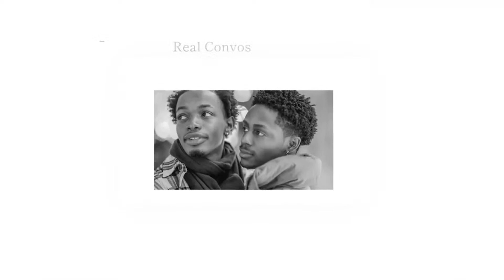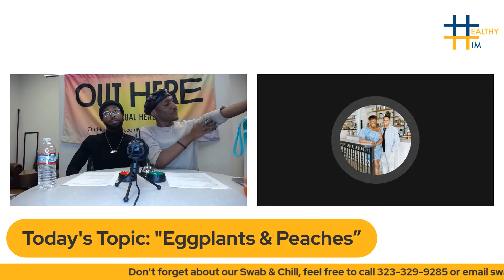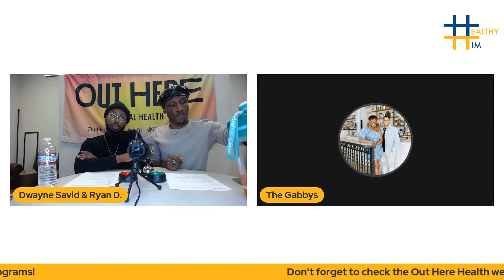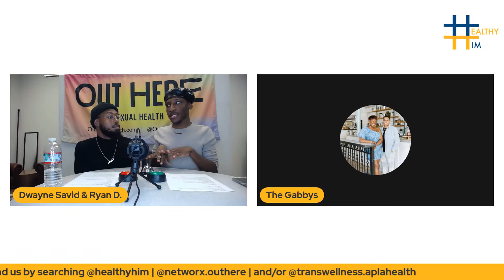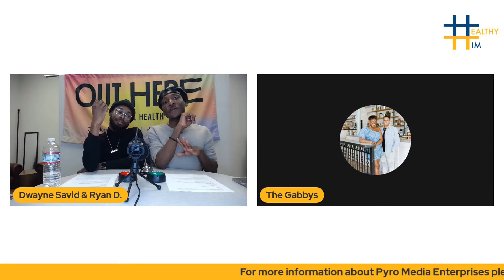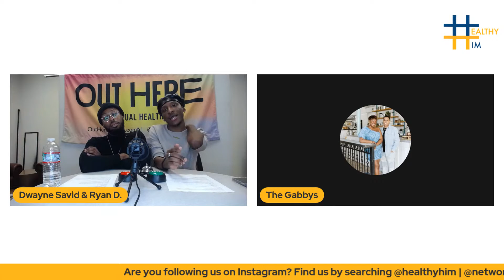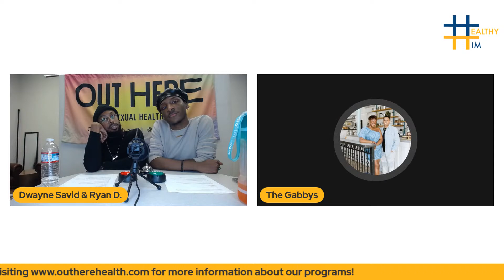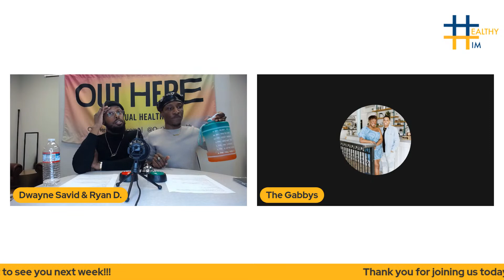"Eggplants & Peaches” | Healthy Him The Show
Healthy Him The Show | Episode 36: "Eggplants & Peaches”
Why are black queer men so dismissive of black queer women? Join your hosts on Healthy Him live and let’s talk about the divide. We’ll discuss the separation, stereotypes, misinterpretations, commonalities and disparities faced in comparison to the white LGBT community… TUNE IN LIVE!

Special Guest: Gabby Avery & Gabby Layne
Healthy Him Live is a platform made for and by Black Queer Men who represent the views and thoughts of those who look and love like them. Ryan and Dwayne discuss topics ranging from sex, love, and relationships, to the latest in pop culture using a relatable and comedic approach.